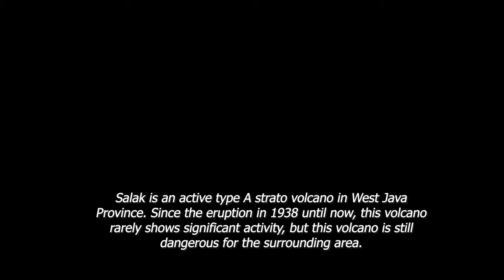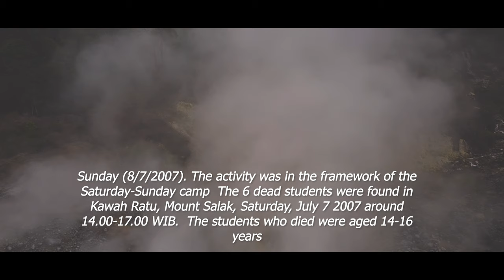Ratu Volcanic Crater , Indonesia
Indoensia march 2022  2k 2560 x 1440  30fps
Kawah Ratu is a natural tourist spot with quite complete features. At this location, you can enjoy the beauty of the waterfall, the camping area or camping ground is quite spacious, and of course you can enjoy the view of the former eruption of Mount Salak, in the form of Kawah Ratu. For those of you who want to travel with school friends, office friends or family to enjoy the natural beauty of the forest and the cool mountain air, whether you spend the night in a tent or just a one day visit to relax, barbeque or outbound, this location is the right place to visit.

Location
Kawah Ratu is one of the resorts (RPTN) in SPTN Region III Sukabumi, Mount Halimun Salak National Park. This location is actually the foot of Mount Salak from the southern slope of Mount Salak. Meanwhile, administratively, the tourist location is adjacent to Cidahu Village, Cicurug District, Sukabumi Regency.

This tourist location is very easy to reach either by two or four-wheeled vehicles. From Bandung, you can take the route to the city of Sukabumi, continue towards Bogor until the Cidahu intersection, then turn left straight to the Kawah Ratu tourist location. From the direction of Jakarta, you can travel via the Jagorawi toll road to Ciawi, continue the Sukabumi direction to the Cidahu intersection, then turn right and go straight to the Kawah Ratu tourist location.

Biodiversity
The plant vegetation in the Kawah Ratu tourist site is quite unique. Down below, we can enjoy a cluster of Damar (Agathis dammara) trees with straight trunks, needle-like leaves. The soil under this tree stand is relatively clean from undergrowth, so it is often used as a camping ground. In this part of the forest with homogeneous vegetation, you can still find some wild animals such as long-tailed monkeys (Macaca fascicularis), Jelarang (Ratufa bicolor), civet species, birds and others.

At the top of the hiking trail to Kawah Ratu, we will get a natural grove atmosphere typical of tropical mountains. In this area we can find a more diverse wildlife, both visually, from the tracks and sounds. In this vegetated area of ​​tropical rain forest, you are likely to see Surili (Presbytis comata) Long-tailed Monkey (Macaca fascicularis) Javan gibbon (Hylobates moloch), Lutung (Trachypithecus auratus), Leopard or Black Panther (Panthera pardus melas) through a random encounter. right from the droppings, footprints, markings on tree trunks and soil, and of course we can hear a variety of distinctive sounds from insects and various small birds. As a side note, so far there has never been an accident caused by a wild animal attack on a human.

Natural tourist attraction
1. Camping Area/Camping Ground
At Kawah Ratu Resort, there is a very large camping ground facility. This area is divided into 3 (three) blocks, which are equipped with MCK/toilet facilities. There are also stalls that serve light and heavy meals. These three blocks are located in a row, starting from the lowest block to block 3 at the top location. Between blocks of the camping area, connected by a fairly good paved road, can be passed by two or four-wheeled vehicles. From this camping ground location you can watch the sun rise at the top of Mount Gede. This location is visited a lot, especially on weekends and holidays, especially on New Year's Eve.

2. Waterfall
Resort Kawah Ratu has 7 (seven) waterfalls with fairly scattered locations. However, there are only 5 waterfalls that are easy and usually visited, namely Curug 1, 2, 3, Curug Dua Undak and Curug Ngumpet. Visitors usually enjoy the fun of playing under the waterfall and taking photos. The rumbling sound of water and wind created by the flow of this waterfall adds to the exciting natural atmosphere.

3. Kawah Ratu
Kawah Ratu is a former eruption of Mount Salak, which last occurred in 1938. From this volcanic eruption a crater area was formed called Kawah Ratu with an area of ​​​​about 2 hectares, which until now still emits hot water and steam and sulfur gas . This crater has often been used as a hiking or climbing destination, as an interesting natural phenomenon. Kawah Ratu can be reached by hiking for about 1.5 hours (3.5 Km) from the Kawah Ratu Resort office in Cidahu. In the middle of the hiking trail, there is a field with an area of ​​about 0.75 hectares, which can be used for camping or as an area drone flights. Since the sulfur content can be very high, visitors are prohibited from descending into the crater and are only allowed